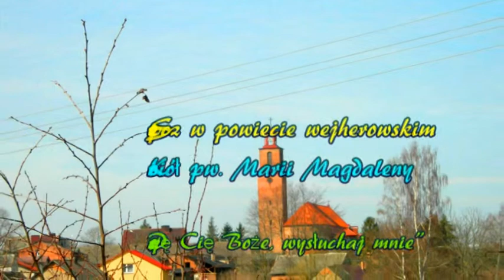12 Proszę Cię Boże Strzepcz